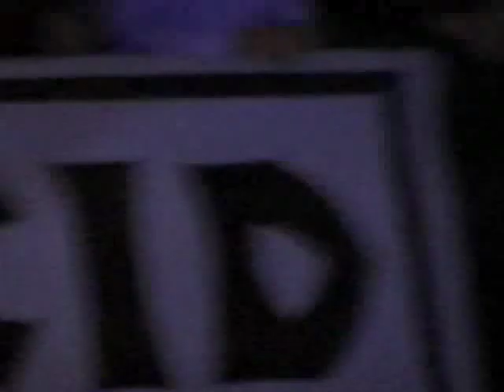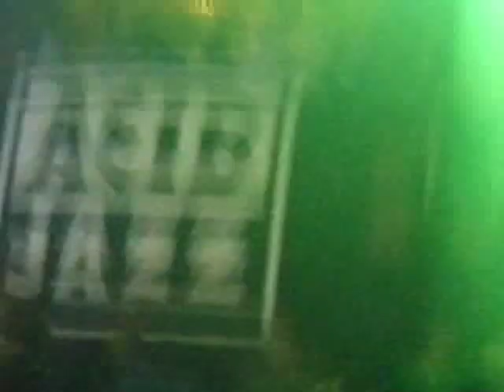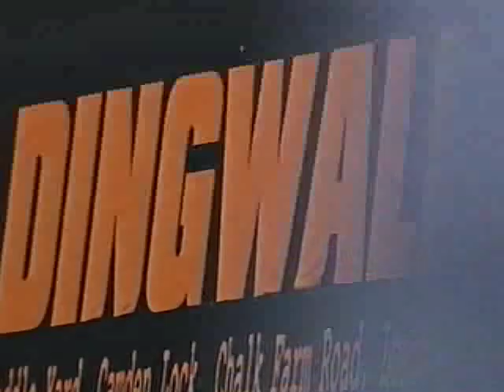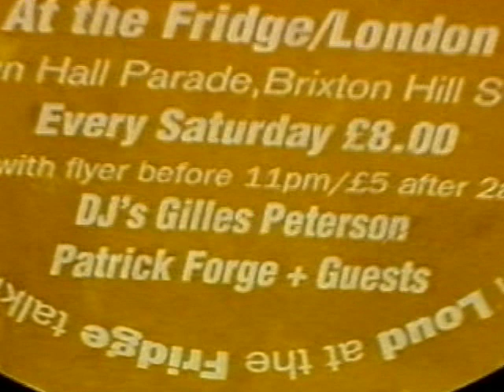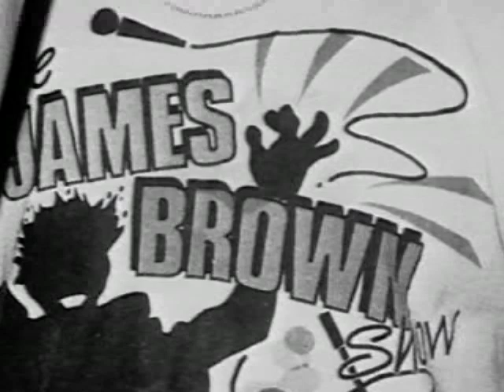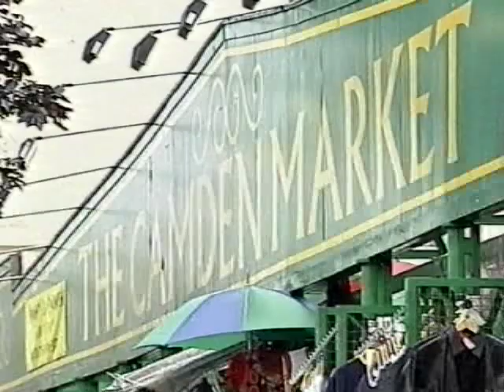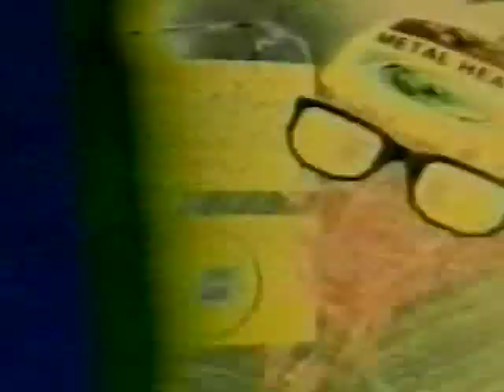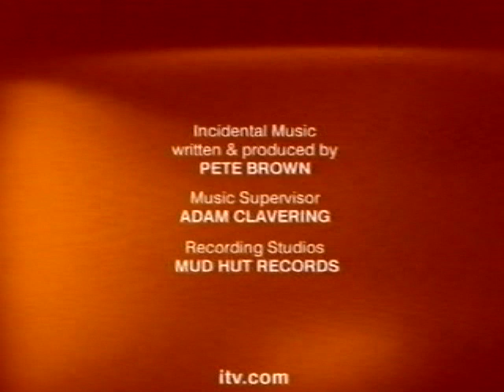S.O.U.L. Ep3 - Acid Jazz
Mark Lamarr charts the development of the underground music scene and its influence on British youth culture. This episode looks at Acid Jazz.